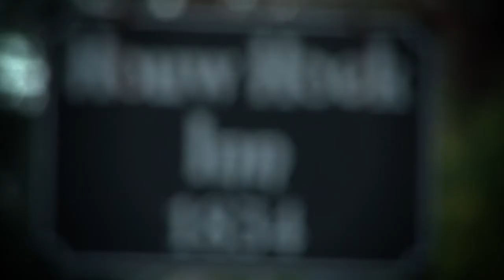ProNutro AfricanX Trailrun 2014, General Brief